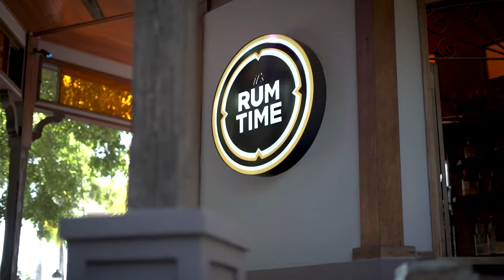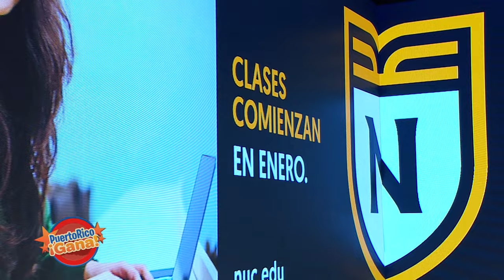02 PR AGAN ENE 3 2022